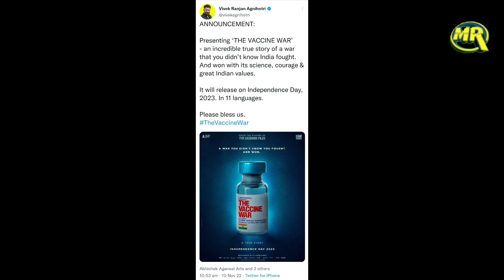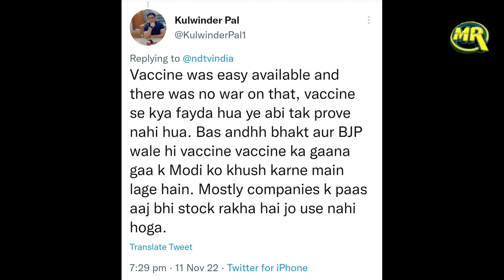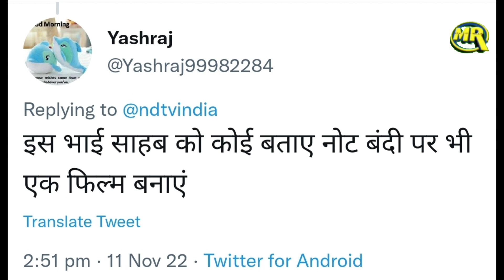The Kashmir Files के बाद The Vaccine War Film Poster Release करके बुरा फंसे Vivek Agnihotri